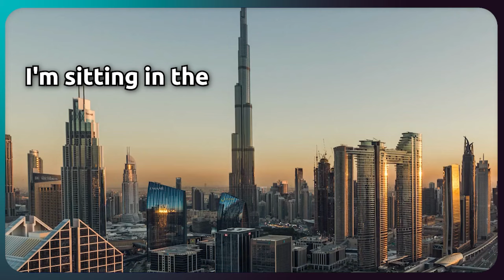#136 - Derek Watson - Best Location to Flourish as a Startup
In this episode, I have the pleasure of sitting down with Derek Watson, the founder of N2 Technology and the dynamic Fusion_42 community, uniting innovative startup founders and investors. Not too dissimilar to what we’re building at InPeak, and I look forward to collaborating with Derek in the coming weeks and months.

Derek is particularly well-connected in the UAE startup scene, actively fostering a thriving community. If you're a founder in the region, Derek's insights and work on LinkedIn are a must-follow.

Our conversation was nothing short of eye-opening, and I trust you'll find it as enlightening as I did. Tune in and explore the dynamic world of startups with Derek Watson.

- Amazon Music

Outline
00:00 Intro
01:56 Derek’s background and Fusion 42
10:55 About N2 Technology
13:46 How does N2 Technology help startup founders?
18:37 More and more VCs working with founders through warm introductions
20:36 Why the UAE?
23:11 Why do you mean by promotional funding?
27:59 Best location for a forward-reaching startup founder to flourish
31:54 Series A and Series B traction
34:23 Fractionalization of money
44:47 Where to follow Derek and his work